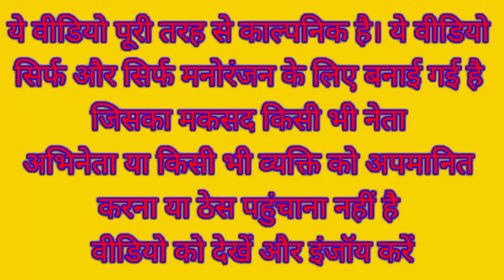मनमोहन सिंह ने की मोदी की दावत खाने में बनाया छोले भटूरे और रसगुल्ला 😀 | Modi Manmohan Singh comedy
khesari lal yadav_new_song
funny_yaari2.0 Comedy video kaise banaye
Ashish music
Kalu comedy
Pooja dotasra
Puja dotasra
Sunil comedian
Sunil comedy
Rajasthani comedy
Miss you Rani
Marwadi comedy